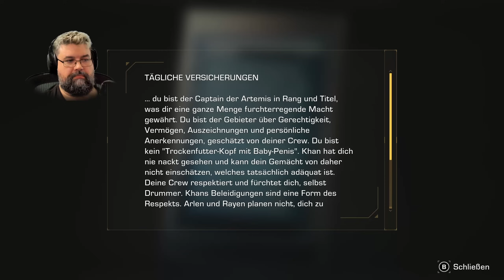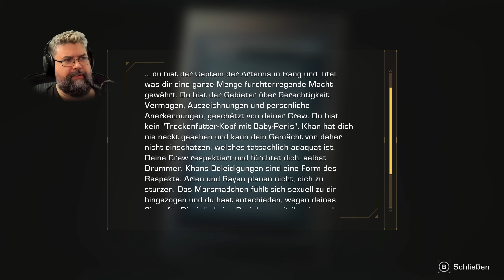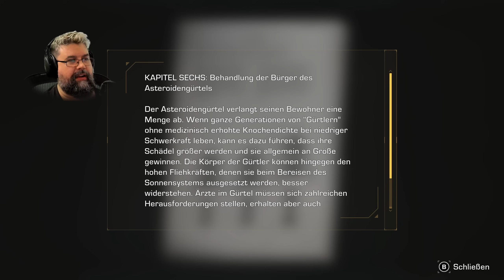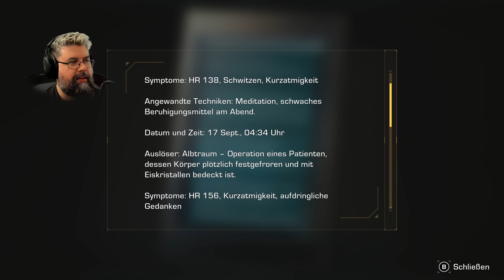Khan ist einfach die Beste! - #05 The Expanse (Facecam Scifi Thriller Horror Gameplay Deutsch)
The Expanse Facecam SciFi Thriller Horror Gameplay Deutsch

Vielen lieben Dank an meine KanalunterstützerInnen:

AeriasAsylum
Amaterasu Heart
Amaya Neko
Angie Köln
Archaon
Aziel TheMagus
Baxeking 1990
Bellmere
Bienchen Maya
Bluefire486
BurgerBunSlayer
Cindy H
Co-Chief Resident
commandergame
DeathCat
derletztegentleman
Die Kürbis
DieLeoniDas
Dragmoon
ElsbethMurdelizer
Enno Brockhoff
Erasion Kurane
Glühwürmchen
Greentiger B
Insky86
Jan Lenhard
Jason Kugel
Jewel Bug
KaisaLati
Kessy Feenstaub
LegY
Lemmo
Leon der Meddler
LillyVanilly
Lucaria32
Lugie
Mad Martin
Maldric88
Manti Core
Master Exploder5000
Maxono
MeiKidChan
Merlion1985
Metal Dragoner X
Michael Macfarlane
Michele Sanchez
MJC Cards & Gamez
Natascha Breyer
neodaos
Nezumi
Ninipng
Okami Amaterasu
Pascal Nuske
PH
Pia Auteried
Pupu Fischpup
rainer kempkes
rastie 87
Rayk Boretzki
RiCo 87
Rodex602
Rufus Platus
Sebo.stianos
ShaneTSGTV
Silver40cat
Sir Liselotte
Sören's Sky Show
Sparkelsan 162
Stanimir Stanev
Steffi & Arni
Superperforator2008
Susan K.
Tabär
Taiga
Tami
Tanta
TheEchoreader
TheFrosst77
Tommy Jügler
Tree
Troop2222
Viginox
Volker S.
W4nT4n
woelfchen0909